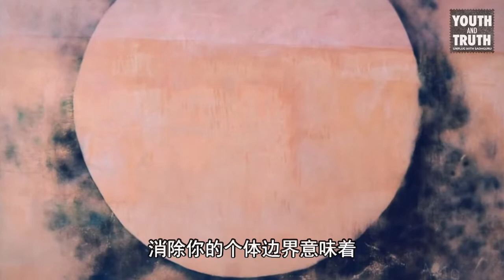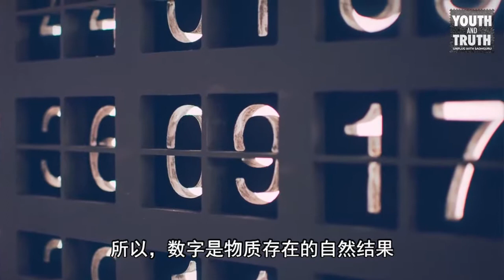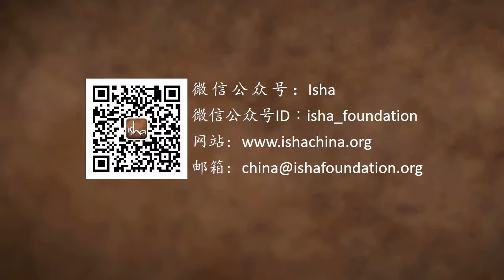没有数字生命会如何？| Sadhguru 萨古鲁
有人想知道有关数字的真相，他问萨古鲁如果生命中没有了数字会怎样。